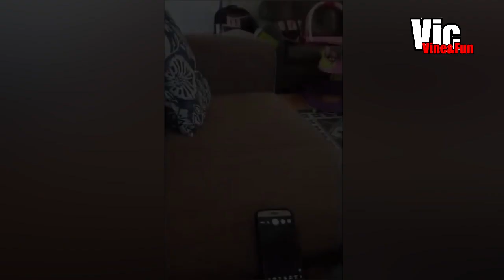Quand les soldats rentrent chez eux par surprise! [2]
Après des mois partis  loin de leurs familles, certains soldats rentrent chez eux par surprise et filment les réactions.

Musique de fin : Elias Naslin - Evreybody